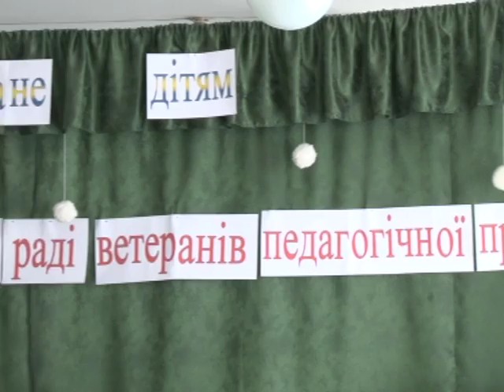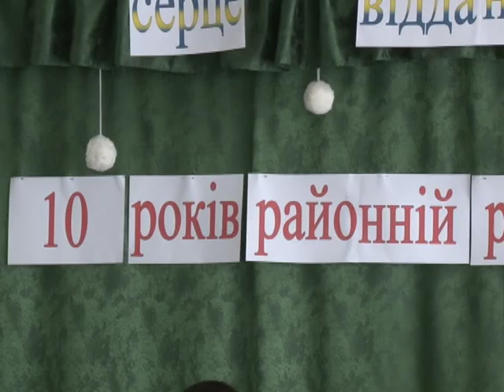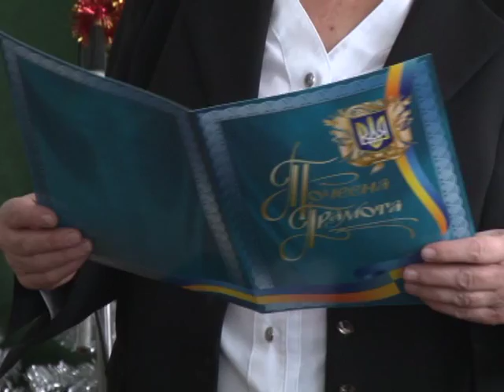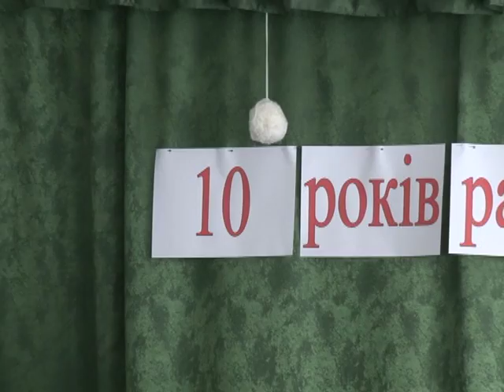Люди і долі 05 03